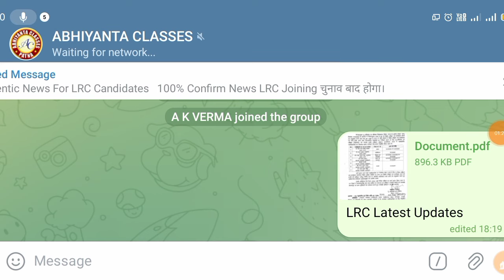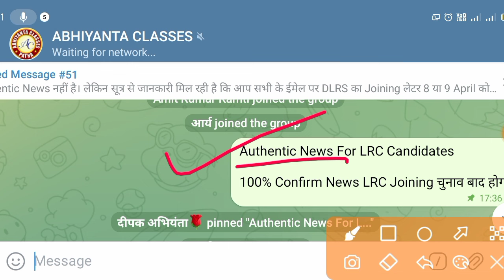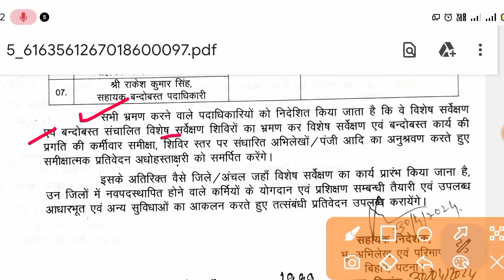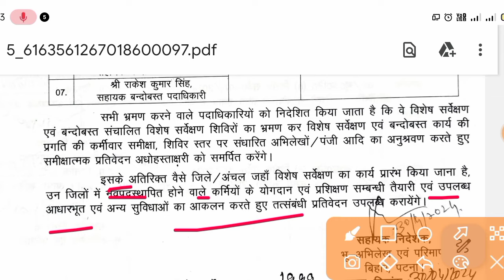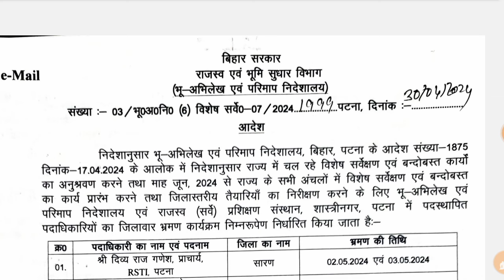Bihar LRC 10101 का आ गया जॉइनिंग Date//DLRS Amin Joining Related Official Notice